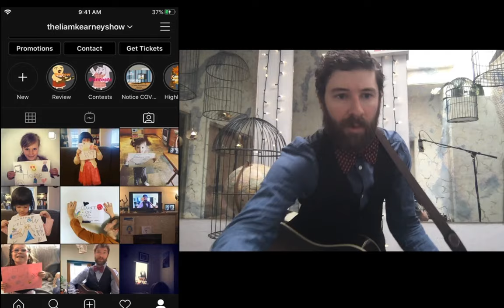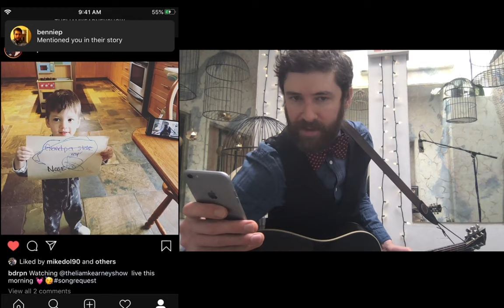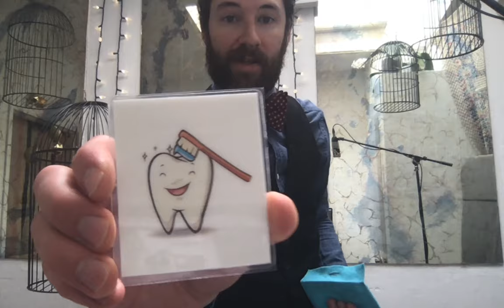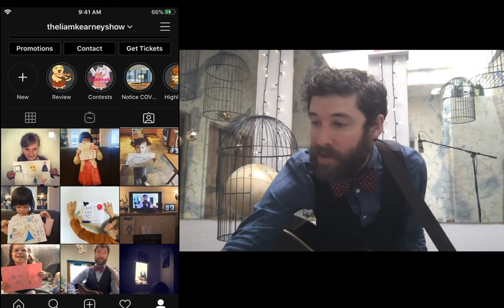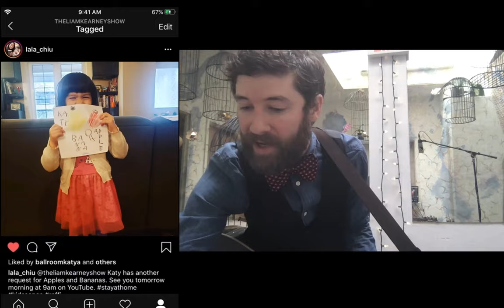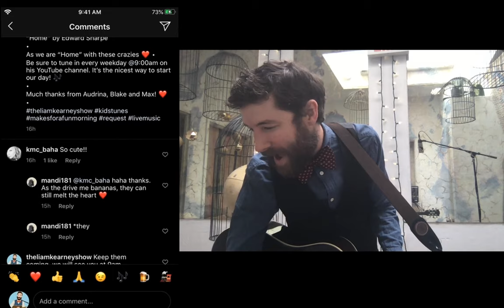EPISODE 3 - The Liam Kearney YouTube Show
The Liam Kearney Show on YouTube!

Join Liam for singing, dancing, show & tell, and more every weekday morning at 9am ET.

Be sure to check out his album on Spotify, iTunes, Amazon Music, Google Play, and everywhere else!